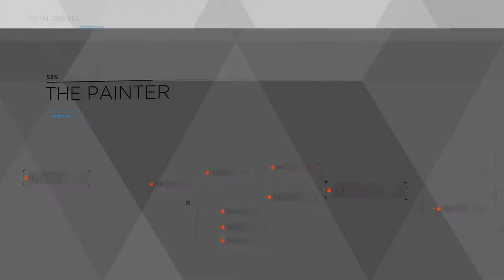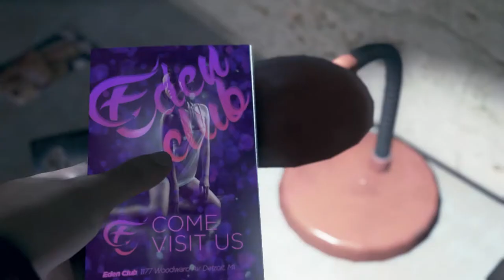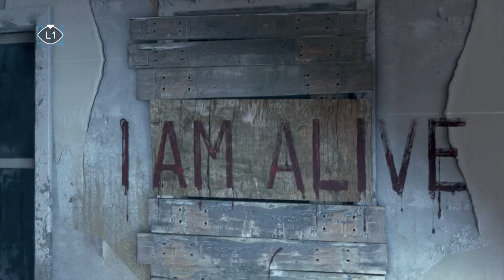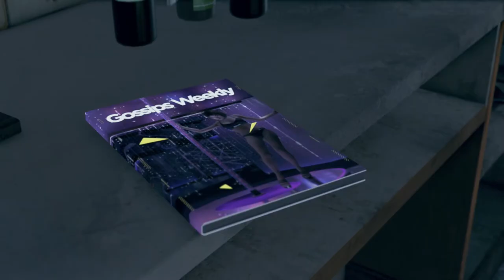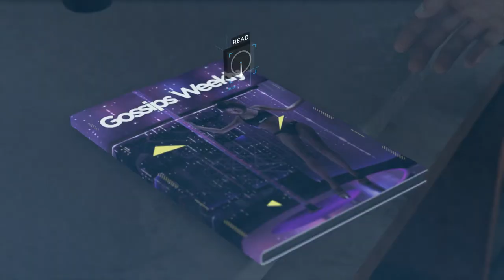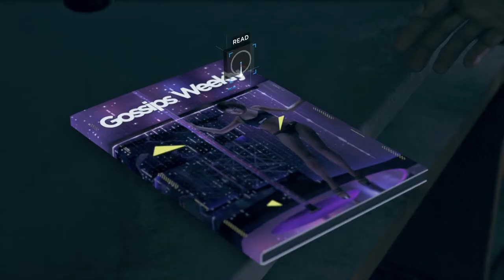Detroit Become Human | Part 2 (Commentary) KickBackGaming